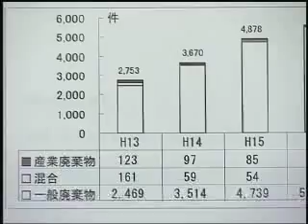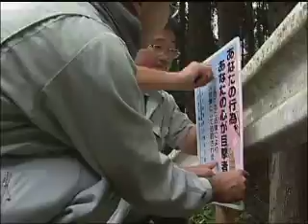"共創" 皆で つくろう 元気な すざか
須坂市は、市民と行政の「共創」のまちづくりを進めています。
「共創」とは、分野の異なる（独創性のある）人々がお互いにアイデアを提供し、
横の連携をし、創造していくことです。
須高ケーブルテレビでは、「共創」の理念のもと、活動しているボランティアなどを
この番組で紹介しています。